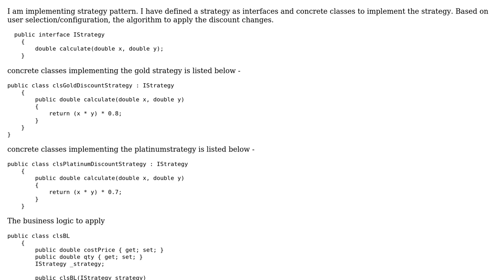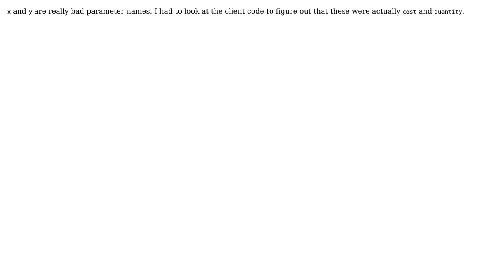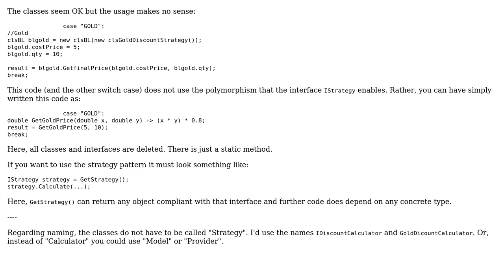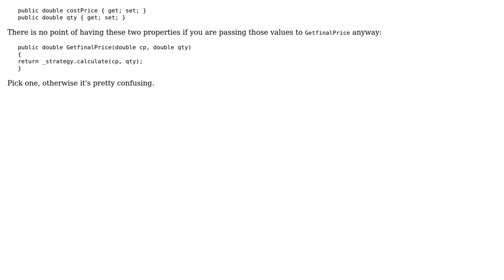Apply discount changes with Strategy pattern (3 Solutions!!)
Apply discount changes with Strategy pattern

With thanks & praise to God, and with thanks to the many people who have made this project possible! | Content (except music & images) licensed under CC BY-SA | Music | Images & others | With thanks to user usr user t3chb0t user RubberDuck user krishna_v and the Stack Exchange Network Trademarks are property of their respective owners. You are responsible for your own actions.